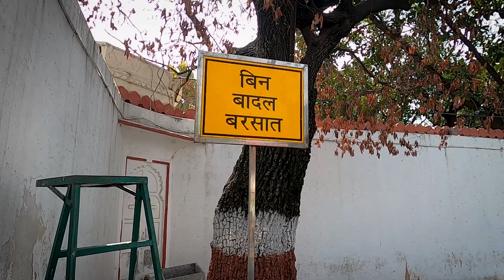Udaipur Vlog | Saheliyon ki Bari | Karni Mata Mandir | Day 2 | Part 1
So this is one part of our day 2 in Udaipur. On this day, we visited places like Saheliyon ki bari and Karni mata mandir. Both places are highly recommended as they both form part of the history and culture of the city.